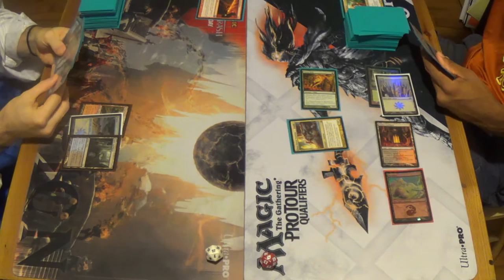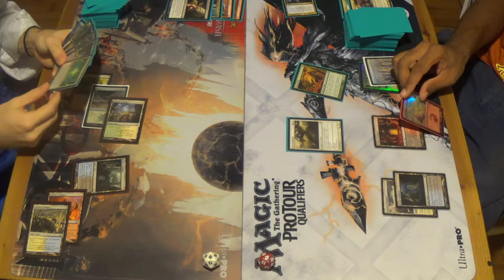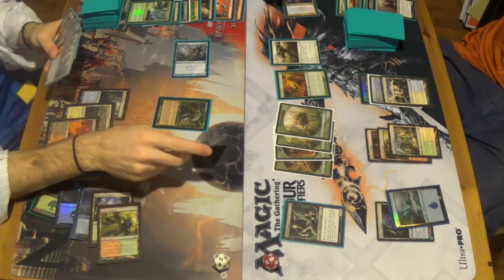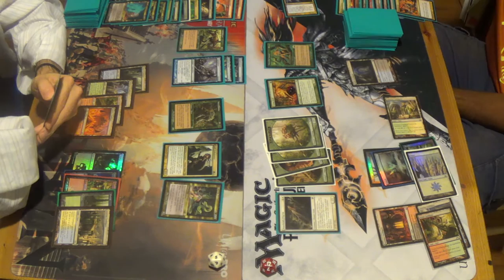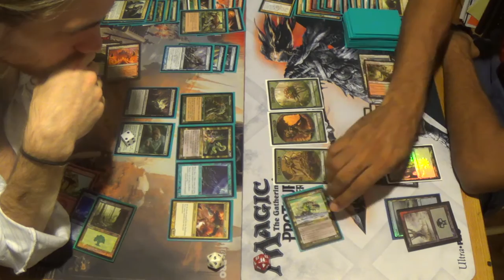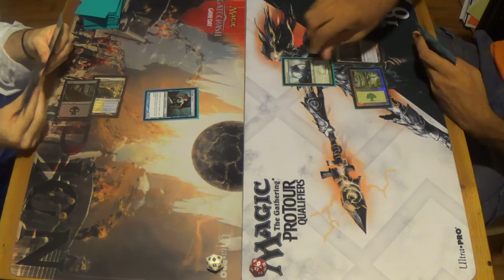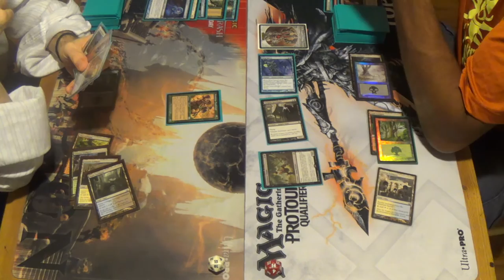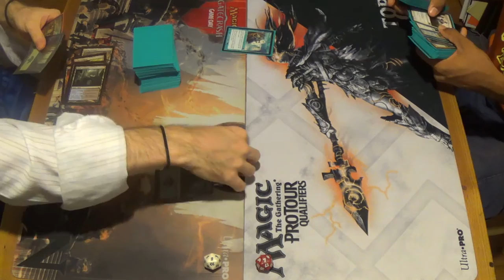Battle Box #4 — Jay vs. Devin #3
Late night gaming at its best…yeah…totally…